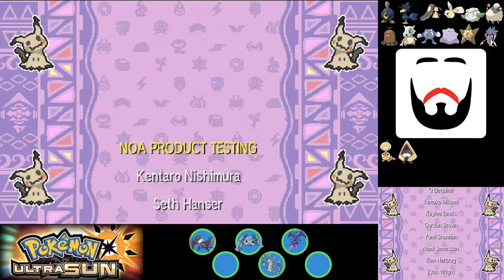Pokémon Ultra Sun - Nuzlocke RedRun Episode 48 (Final): Championship Bout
Redmond plays Pokémon Ultra Sun on a Nuzlocke challenge!

The rules used in this run:
If a Pokémon faints, it is considered dead.
Must catch the first (and ONLY the first) Pokémon in each area.
Can't catch Pokémon from evolutionary families already represented by owned Pokémon.
If the first Pokémon in an area is such a repeat, Redmond has one more chance to find a new Pokémon, or else be unable to catch anything in that area.
Legendaries, scripted encounters, and shinies may be caught, but may not be used unless they were also the first Pokémon encountered in the area.

New episodes air on weekdays (Japan time) while supplies last!

Pokémon Ultra Sun and all associated materials are owned by Game Freak and Nintendo.